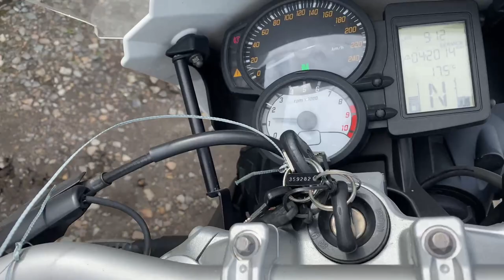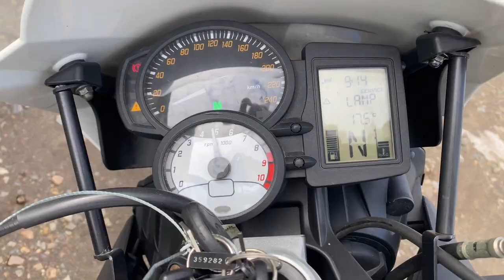No B11056 BMW F800R